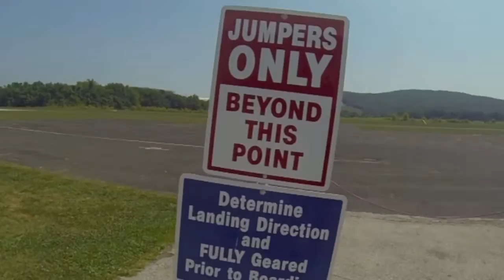Like Father, Like Son - Fly Free Skydiving (HD)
Music: "Footprints (feat. Cruickshank)" by Tiesto and "Never Touch The Ground (feat. Y LUV)" by Gazzo